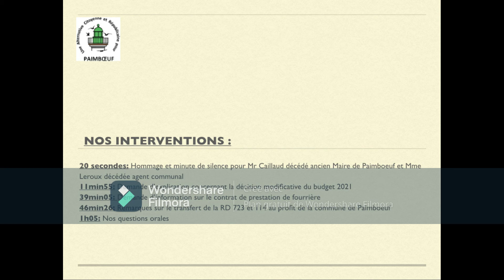Conseil Municpal 30 Août 2021